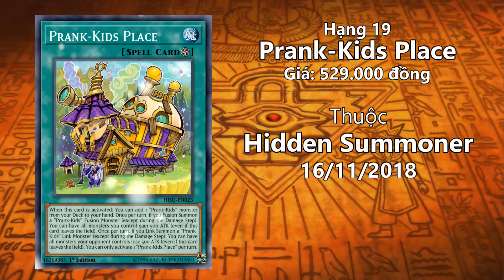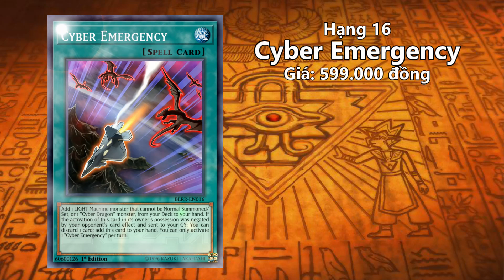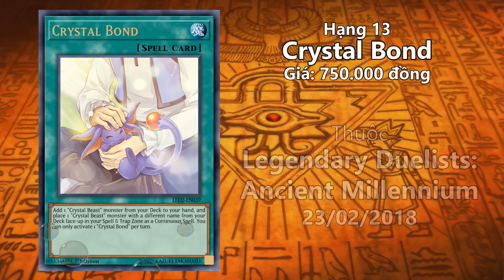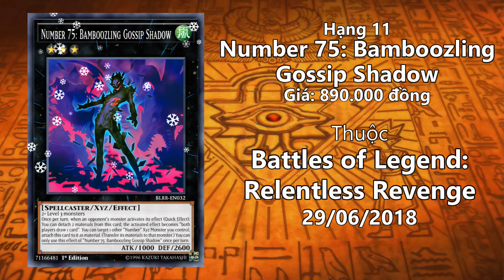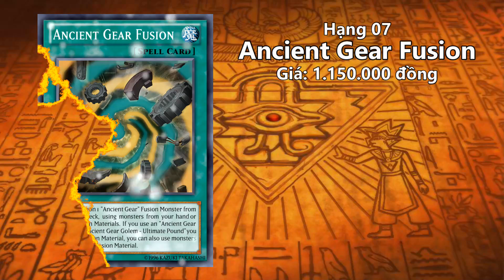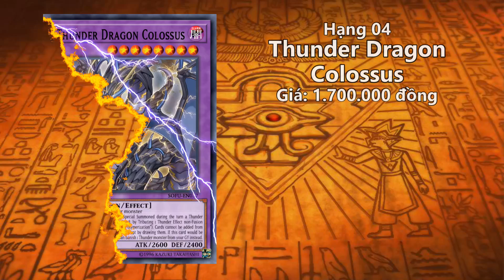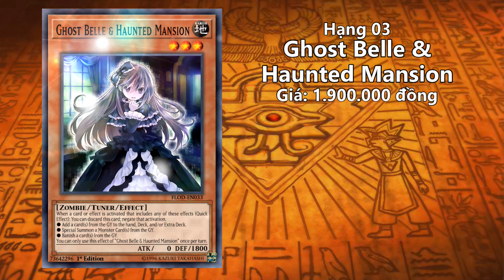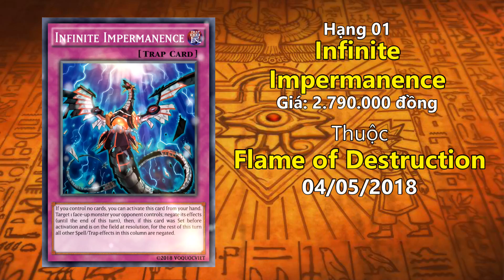Xếp hạng 20 lá bài yugioh đắt tiền nhất phát hành trong năm 2018 | M2DA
Văn phòng làm việc của M2 DUEL Channel